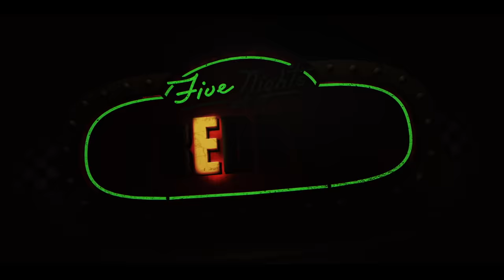Five Nights At Freddy's - Bande annonce VF [Au cinéma le 8 novembre]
Au cinéma le 8 novembre

Genre : Horreur
Distribution : Josh Hutcherson, Elizabeth Lail, Kat Conner Sterling et Piper Rubio, avec Mary Stuart Masterson et Matthew Lillard
Réalisation : Emma Tammi
Scénario : Scott Cawthon, Emma Tammi, Seth Cuddeback, d’après la série de jeux vidéo créés par Scott Cawthon
Production : Jason Blum, Scott Cawthon
Production exécutive : Bea Sequeira, Russell Binder, Marc Mostman, Christopher H. Warner

Pourrez-vous tenir 5 nuits ?

Véritable phénomène, le jeu vidéo aussi célèbre que terrifiant arrive sur vos écrans.   Blumhouse — à qui on doit M3GAN, BLACK PHONE et L’HOMME INVISIBLE — vous offre une version angoissante de FIVE NIGHTS AT FREDDY’S.

Le film met en scène la prise de service d’un agent de sécurité assez perturbé dans la pizzeria de Freddy Fazbear. Lors de cette première nuit, il se rend compte que les nuits chez Freddy ne sont pas de tout repos et qu’il pourrait bien ne pas revoir le jour.

À l’affiche du film on retrouve Josh Hutcherson (ULTRAMAN, la franchise HUNGER GAMES), Elizabeth Lail (YOU, MACK & RITA), Piper Rubio (Holly & Ivy, Unstable), Kat Conner Sterling (WE HAVE A GHOST, 9-1-1), ainsi que Mary Stuart Masterson (Blindspot, BEIGNETS DE TOMATES VERTES) et Matthew Lillard (Good Girls, SCREAM).

FIVE NIGHTS AT FREDDY’S est réalisé par Emma Tammi (TERRE MAUDITE, BLOOD MOON) sur un scénario de Scott Cawthon, Emma Tammi et Seth Cuddeback.

La création en animatronic pour le film des célèbres créatures du jeu est exécutée par Jim Henson et Creature Shop.

FIVE NIGHTS AT FREDDY’S est produit par Jason Blum et Scott Cawthon. À la production exécutive du film on retrouve Bea Sequeira, Russell Binder, Marc Mostman et Christopher H. Warner. Universal Pictures présente une production Blumhouse en association avec Striker Entertainment.